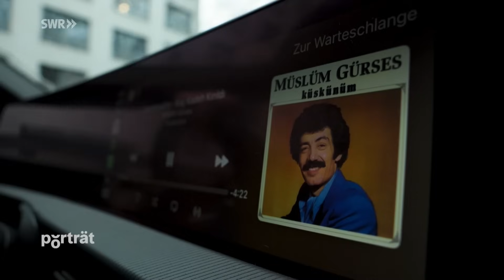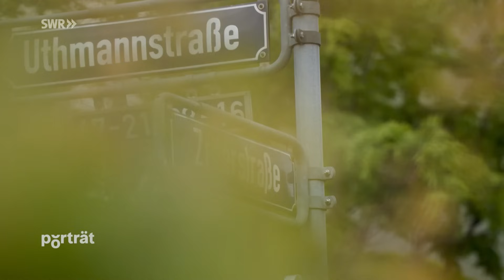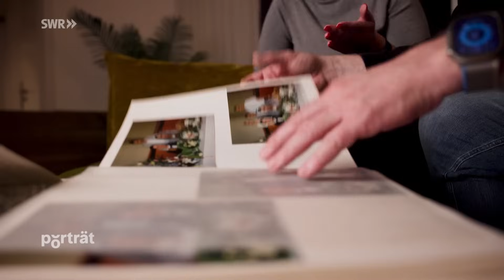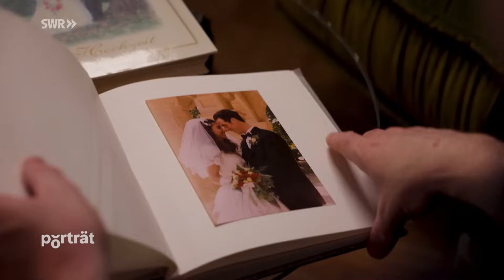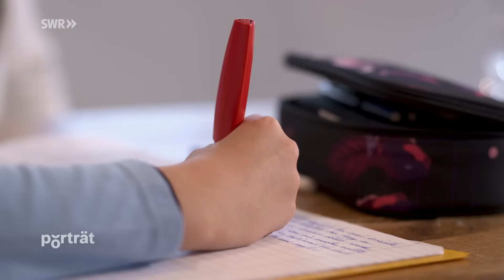Wer bin ich, und wo gehöre ich hin? Die Bäckerin und die Liebe zwischen den Kulturen | SWR Doku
Schon als junges kurdisches Mädchen will Songül vor allem deutsch sein, nicht zwischen zwei Welten stehen, weil es der „bequemere Weg“ war, sagt sie heute. Sie verschweigt ihrer Mutter die Liebe zu einem deutschen Bäckersohn. Nach einem dramatischen Weg heiraten sie, bekommen drei Kinder, aber ihr Problem bleibt, auch wenn die bikulturelle Ehe funktioniert: Songül Bergs großes Thema ist das von Millionen Menschen mit Migrationsgeschichte in Deutschland: Wer bin ich und wo gehöre ich hin? Erst eine Reise in die fast unbekannte Heimat im Osten der Türkei bringt nach Jahrzehnten die Erlösung.

Lange kämpft sie mit ihrer Identität und den Herausforderungen, die diese mit sich bringt. Die systematisch Unterdrückung der kurdischen Identität und der damit verbundene politische Konflikt führen dazu, dass Songül sich selbst und ihre Wurzeln hinterfragt. Es werden Jahrzehnte vergehen, bis sie erkennt, dass sie zwei Heimaten hat.
Songüls Geschichte beginnt in der Nähe von Mainz, wo sie mit sechs Geschwistern und einer alleinerziehenden Mutter aufwächst. Sie liebt ihr „Meenz“ und Deutschland überhaupt. Gleichzeitig streift sie mehr und mehr den kurdischen Teil ihrer Identität ab. Songüls Weg ist geprägt von der Suche nach Anerkennung und dem Wunsch, in ihrem Ich-sein akzeptiert zu werden. Sie entscheidet, sie will Deutsche sein! Doch die Selbst- und die Fremdwahrnehmung gehen auseinander. Besonders bei ihrer Partnerwahl offenbaren sich die großen Herausforderungen eines Lebens zwischen zwei Kulturen.
Der Film zeigt die Schwierigkeiten, denen Songül begegnet, als sie Mario kennenlernt, einen deutschen Mann, der wie sie, trotz aller Barrieren, für seine Liebe kämpft. Songüls Beziehung wird auf eine harte Probe gestellt, als sie sich entscheidet, zu heiraten. Der Film erzählt von den Spannungen und Konflikten, die in bikulturellen Beziehungen entstehen. Songüls Geschichte ist eine Geschichte der Liebe und des Überwindens von Vorurteilen. Es ist die Geschichte einer Frau, die lernt, dass sie ihre Identität nicht aufgeben muss, um akzeptiert zu werden.
Der Film nimmt uns mit auf eine emotionale Reise, die von Rückschlägen und Zweifeln, aber auch von Hoffnung und der Kraft der Liebe geprägt ist. "Teig und Toleranz" ist nicht nur ein Film über eine Frau, sondern ein Film über viele, die in zwei Kulturen leben und versuchen, das Beste aus beiden Welten zu vereinen, ohne sich in der Identitätssuche zu verlieren.

Diese Doku aus der Reihe "SWR Porträt" trägt den Originaltitel: Teig und Toleranz - Die Bäckerin und die grenzenlose Liebe, Ausstrahlungsdatum: 5.09.24.
Alle Aussagen und Fakten entsprechen dem Zeitpunkt der Ausstrahlung und wurden seitdem nicht aktualisiert.